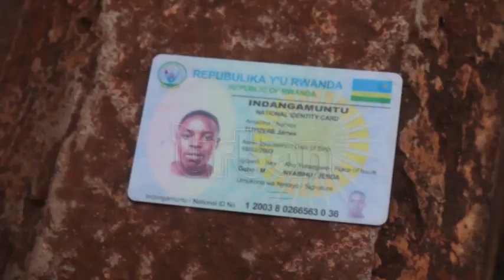Passenger dies mid-journey to Kisoro